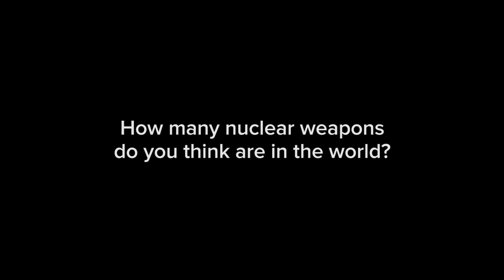Call for action - International Day for the Total Elimination of Nuclear Weapons 2014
On September 26, 2014, for the first time, the world will celebrate
the International Day for the Total Elimination of Nuclear Weapons.

September 26 was established by the United Nations General Assembly as the day to promote nuclear disarmament. Parliamentarians, mayors and civil society around the world support this day.

Join the global action to remind world leaders that you want to live in a world with ZERO nuclear weapons.

Help us gather messages from people around the world. It is easy, just take your smartphone and film your friends or people in the streets answering these two simple questions:

How many nuclear weapons do you think are in the world?
And how many should there be?

Send us your videos by the end of September.